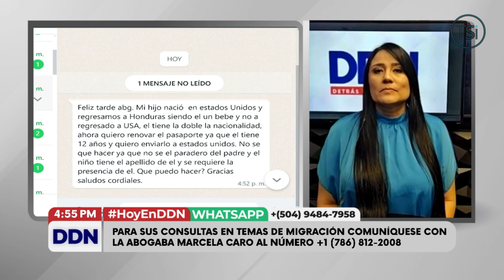¿Cómo regresar legalmente a mi hijo a EE.UU. después de 12 años en Honduras?